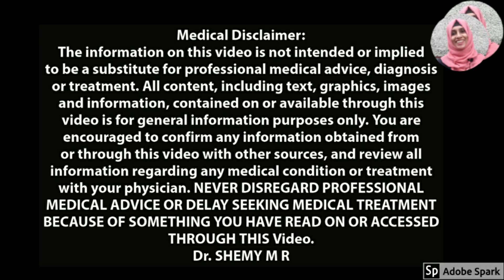കുഞ്ഞുങ്ങളുടെ വായിലെ പൂപ്പല്‍_Eng. Subs (2022)| Epstein PEARL (Malayalam)| ORAL Thrush| Dr Shemy M R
Epstein PEARL (Malayalam)| കുഞ്ഞുങ്ങളുടെ വായിലെ പൂപ്പല്|| Gingival Cyst| ORAL Thrush|  Newborn Teeth| Hand foot mouth Disorder BABIES|

Epstein pearls are small, harmless cysts that form in a newborn’s mouth during the early weeks and months of development. The bumps contain keratin, a protein that occurs naturally in human skin, hair, and nails. Epstein pearls go away on their own within a few weeks of the baby’s birth and are not a cause for concern.
In this VIDEO, we look at the symptoms, causes, and treatment of Epstein pearls, as well as when to see a doctor. In addition, 3 other oral conditions like Oral thrush, Neonatal (Newborn) Teeth, Hand foot mouth etc. diseases found in babies are also discussed